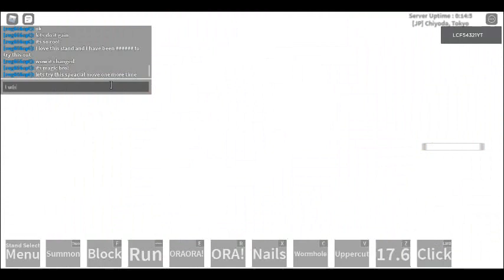n jojo game new stand no more gamepass review!